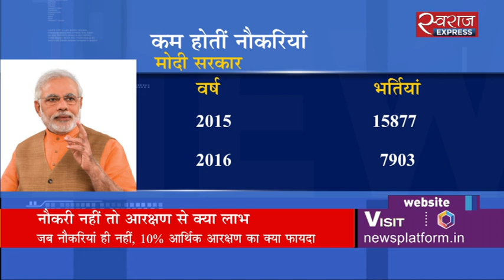नौकरी नहीं तो आरक्षण का क्या लाभ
मोदी सरकार सामान्य वर्ग के गरीबों के लिए 10 प्रतिशत आरक्षण संबंधी  संविधान  संशोधन बिल तो ले आई है लेकिन बिना नौकरियों  के ये आरक्षण किसी काम का नहीं है. सच्चाई ये है कि  सालाना 2 करोड़ नौकरियों का वादा करके सत्ता में आई मोदी सरकार के कार्यकाल में  सरकारी नौकरियां लगातार कम हो रही हैं.